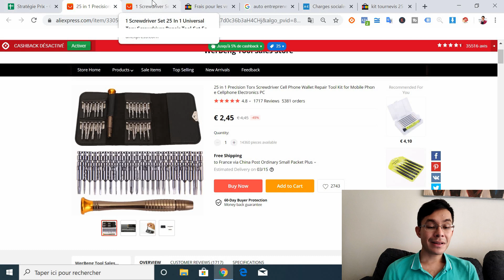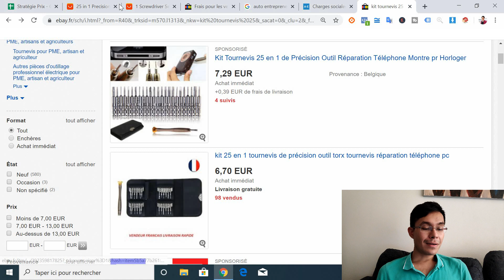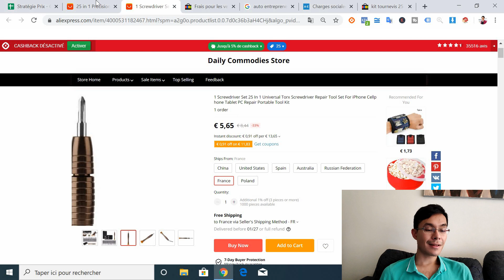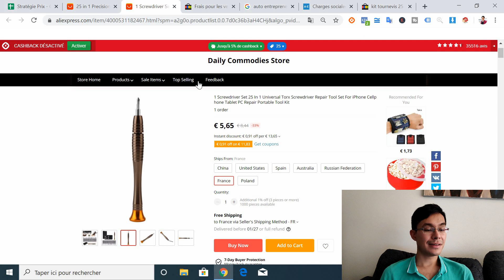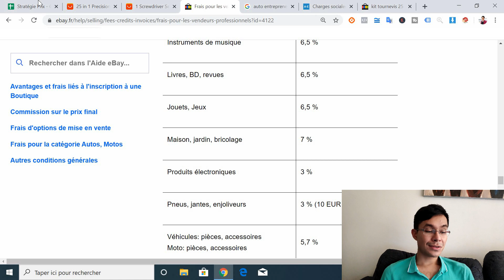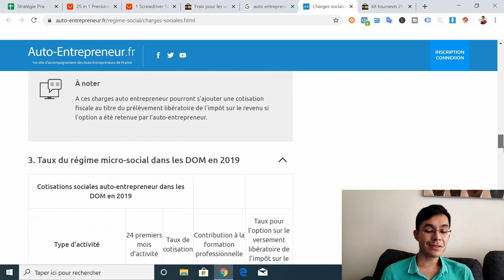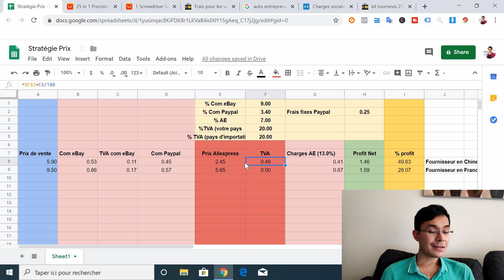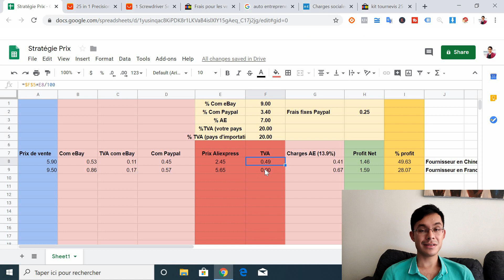TUTO Dropshipping: Fixez le BON prix (un prix qui vend) (eBay, Amazon, Shopify...)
🎁FORMATION OFFERTE EBAY DROPSHIPPING  2020

⭐ eBay Ecom Alternative (+1000€/ mois de profit net sur eBay)

💰 Google Ads Laser (ciblez comme un sniper vos prospects et clients)
Fixez vos prix ni trop haut pour rester compétitif, ni trop bas afin de générer des profits pour votre entreprise et vous-même.

Nous allons voir en détail comment fixer le bon prix pour vos articles en dropshipping avec un exemple sur eBay. Veuillez noter que ces principes s'appliquent à toutes les plateformes de e-commerce (Shopify, Amazon...).

👷Services à la carte pour votre boutique et votre business en ligne